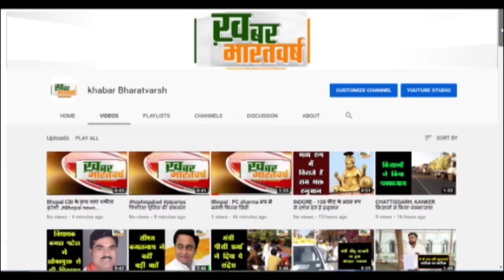उज्जैन : थाना उन्हेल पुलिस व सायबर सैल उज्जैन की संयुक्त टीम ने पशु चोर गैंग का किया पर्दाफाश